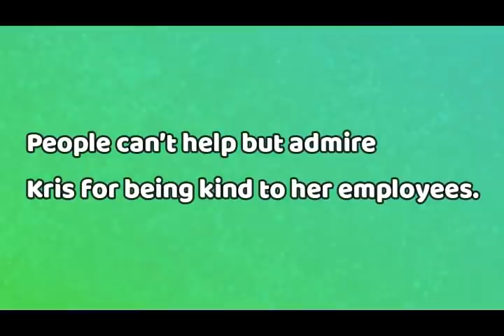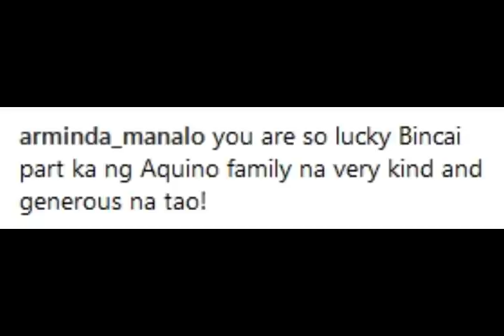Kris Aquino reveals 2 REASONS why she gave Yaya Bincai a very expensive gift!